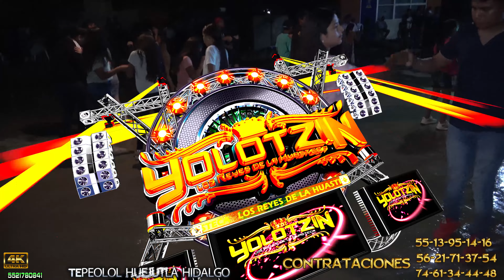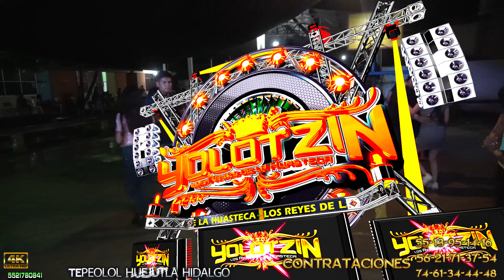🎹🎸GRUPO YOLOTZIN🎸🎹 GRAN BAILE EN TEPEOLOL HUEJUTLA